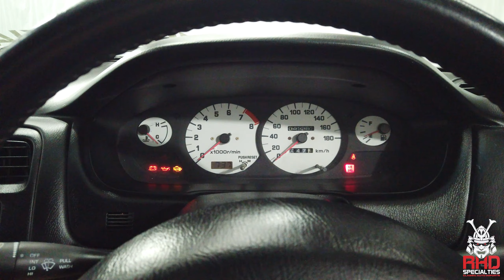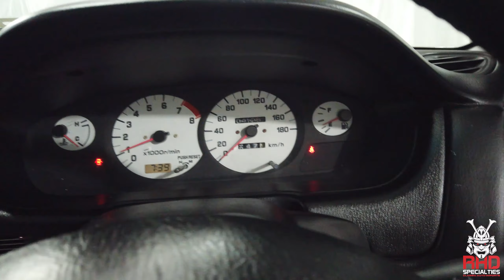1995 Nissan Silvia S14 Q's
The Nissan Silvia S14 Q's is a great option for someone looking for a daily. One its a great engine and is a lot more reliable than the turbo variant of the vehicle. Yes less power, but less of a worry for someone who loves the look of an S14 but doesn't want the higher maintenance cost of the turbo variant. A great looking set of wheels and a very stock body featuring the Navan kit, it is a great base for someone to build their dream S14 with. Don't wait, as this one will go fast!

Reserve Deposit - $1500 Reserve Deposit ; goes towards final price of the car. Paying with Cash or Finance, process is the same for deposit. Shipping is separate from purchase price of car.

Mods List

Navan Front Bumper

Navan Side Skirt

Navan Rear Wing

ADVAN SA3-R Mono Block Wheels

Aftermarket 3" Exhaust

OE Rear Bumper

OE Shift Knob

OE Steering Wheel

OE Air Intake Box

OE Suspension

Power Windows

Power Mirrors

New Oil

Compression Tested